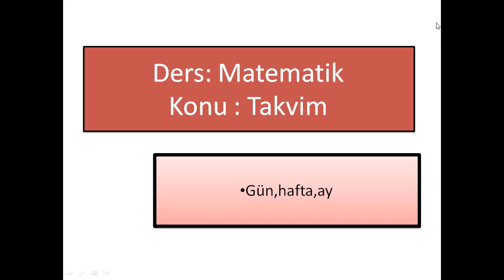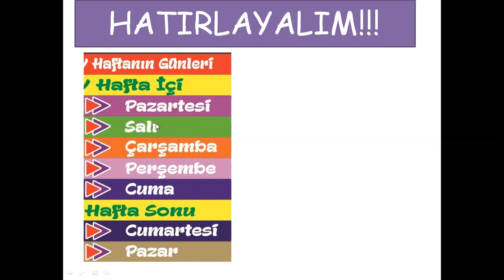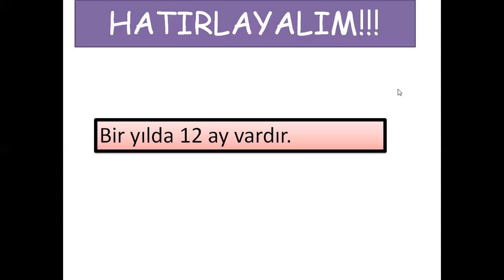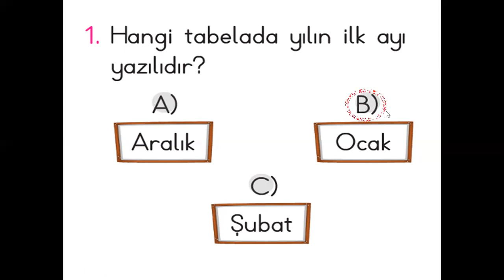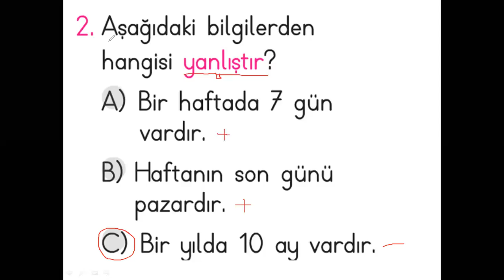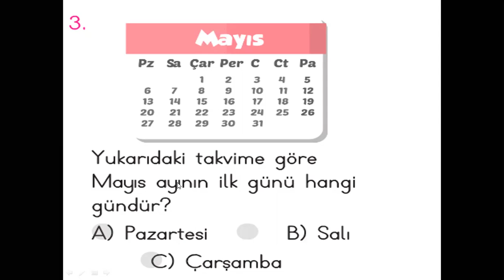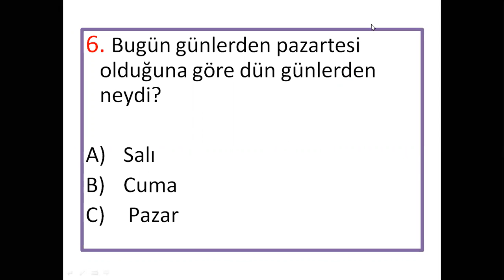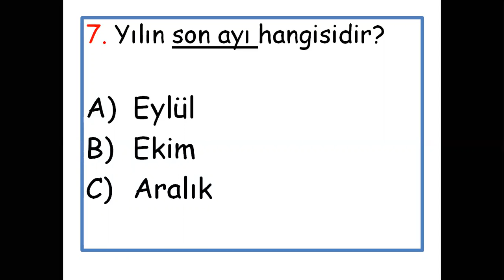1-B SINIFI MATEMATİK DERSİ KONU: TAKVİM